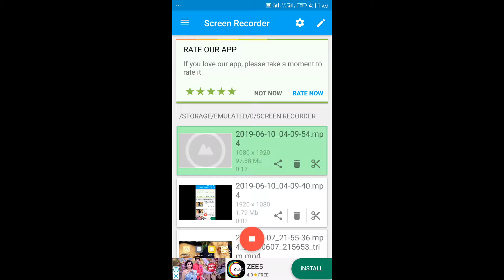Dr driving faster truck drive